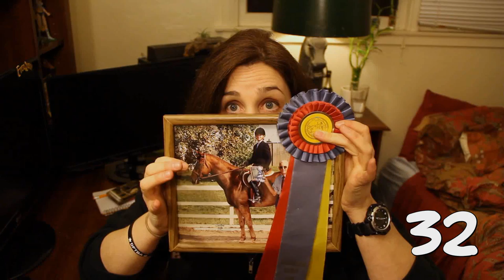36! Facts or Confessions?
I'm working on a few new projects so this is just a fun little video. I celebrated my birthday the other day and I thought I'd do a "random fact" video.

Author Candace Calvert: http